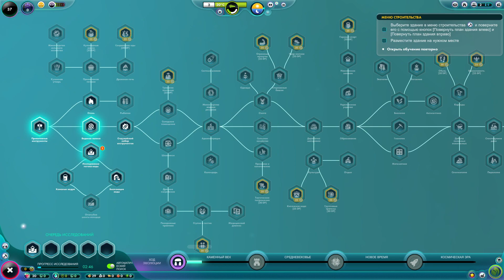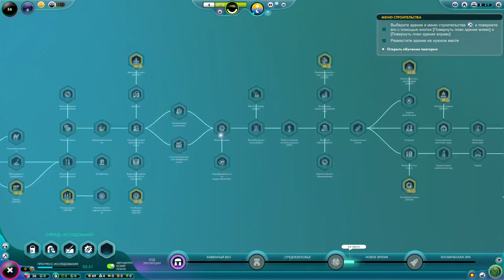ОБЗОР ИГРЫ Universim